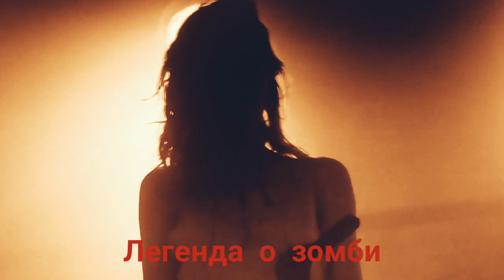Легенда о зомби.Миф или реальность?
Зомби - это история мертвых людей,восставших из могилы, насчитывает тысячи лет. У многих цивилизаций мира существуют суеверия и легенды о нежити и зомби - оживших мертвецах, приходящих в мир живых...

После просмотра видео я прошу вас:

1) Оставить комментарии